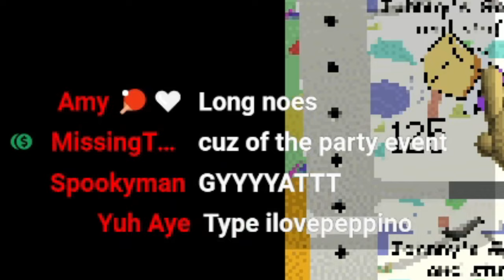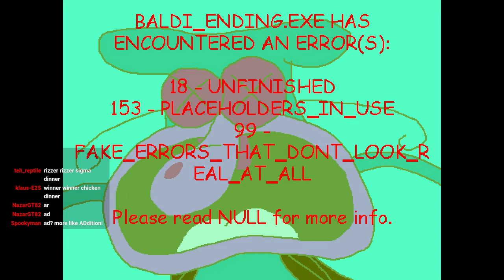They Added a PIZZA TOWER Mod to Baldi's Basics Plus And It's Actually AMAZING..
Today I play the long awaited PIZZA TOWER MOD (Peppino's Barely Relevant Math Game!) for Baldi's Basics Plus V0.4. This texture pack turns everything into pizza tower, EVEN the audio. So dive in with me as I figure out how to play this wacky modded game. I had a lot of fun with this one. You can join me live playing some of these!
I'm live on Saturday/Sunday at 12:30 PM PST.